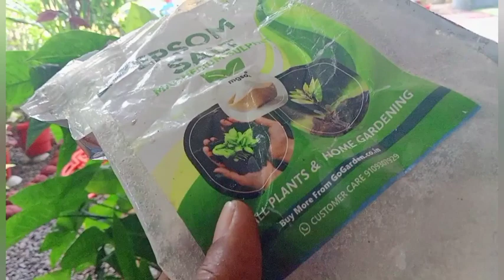ഓർക്കിഡ് വളർത്തുന്നവർ ഈ വളപ്രയോഗം കൂടി ചെയ്യുക